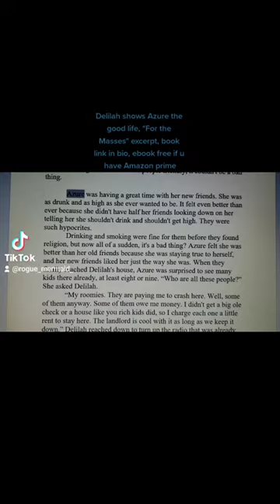Delilah shows Azure the good life